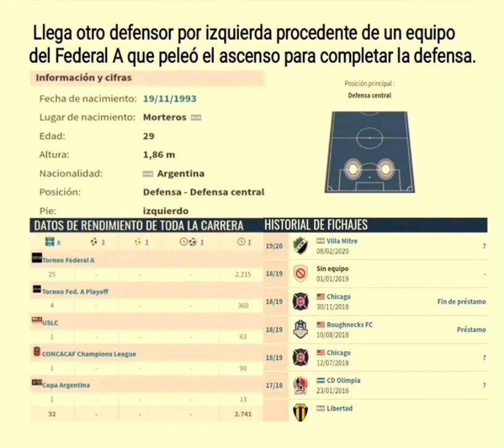9 de enero de 2023